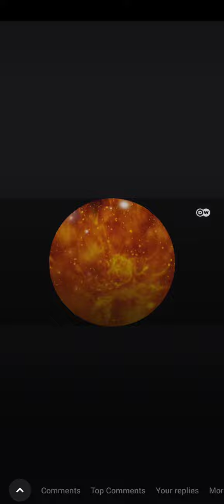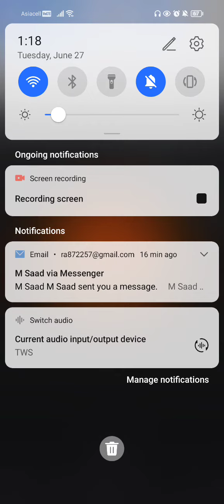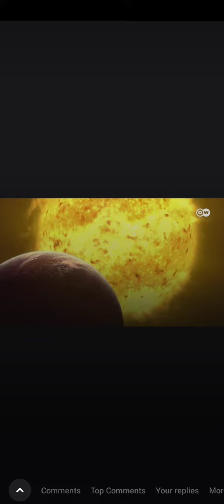June 27, 2023